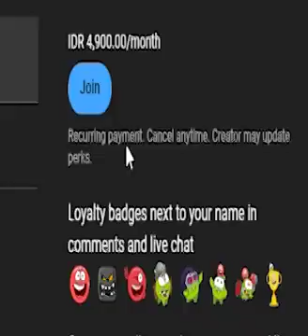Black Box - Taran Box - Ninja Box - All Levels - 3pg Superspeed Gameplay